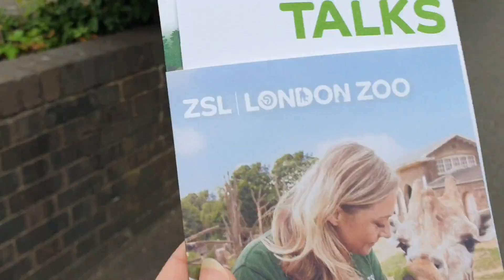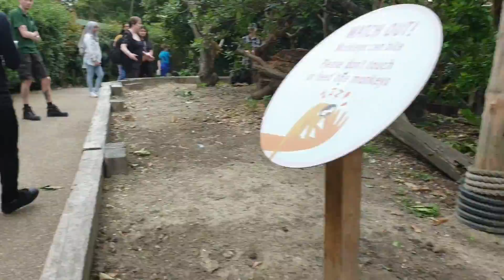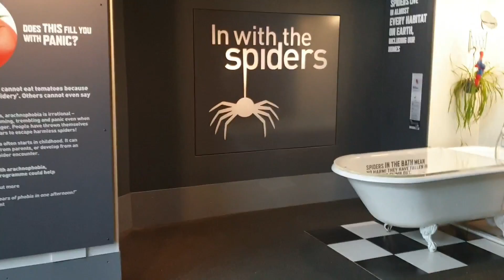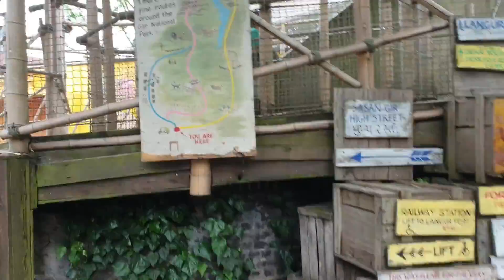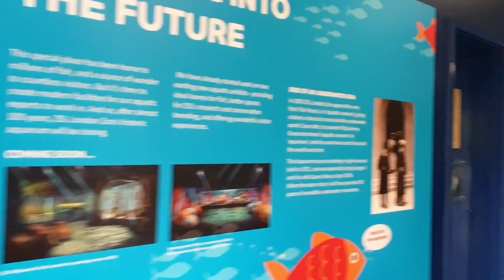خريجة مع زوجي:حديقة الحيوانات لندن ريجينس بارك/تعالو تكتشفو معايا الحديقة/regents park zoo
اهلا وسهلا بنات كيف حالكم ان شاء لله بخير وعلى خير نتمنى يعجبكم الفيديو متنساوش الاشتراك و الضغط على زر الجرس لكي يصلكم كل جديد
ملاحظة:في الفيديو غلطت قلت اكبر حديقة لا بل أقدم حديقة حيوانات في العالم